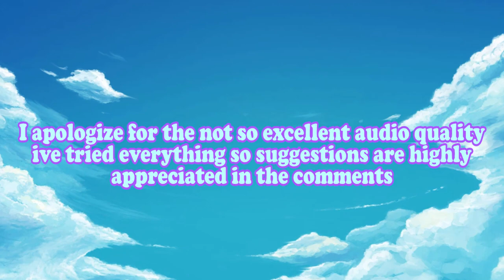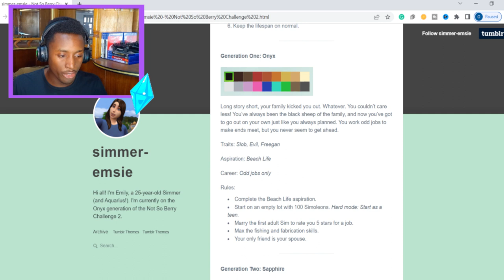*NEW*The Sims 4 but we died🙀NSB CHALLENGE: Onyx🖤 Ep1.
Welcome to episode one of my Sims 4 not so berry challenge
which i failed on the first episode

I play the sims 4 a lot and other games, so check  my other videos  for what might interest  you.💕